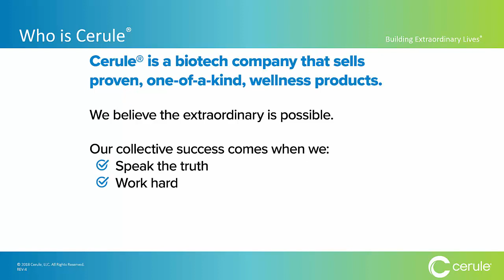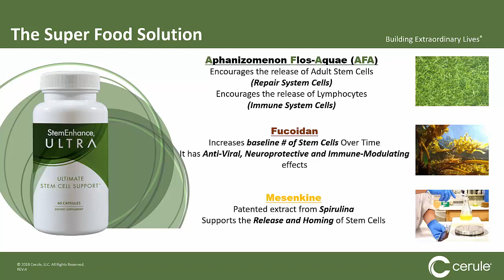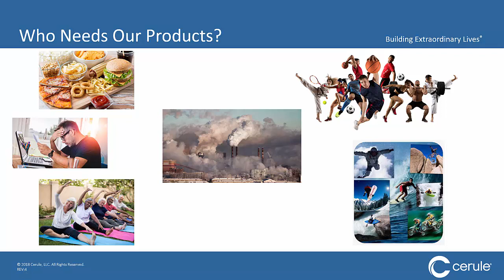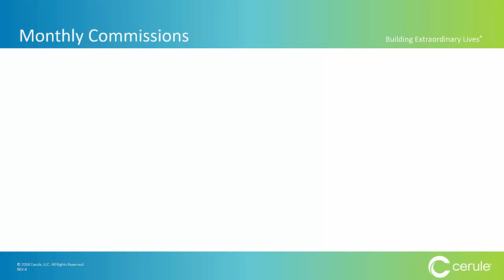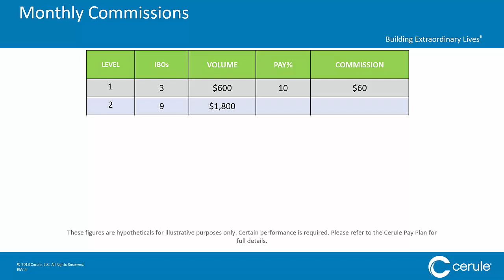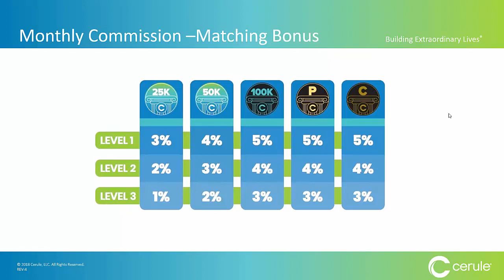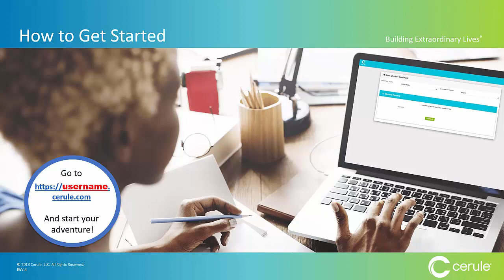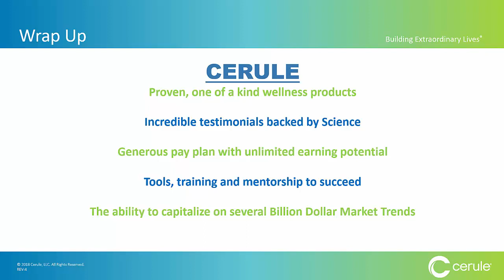Cerule Business Overview